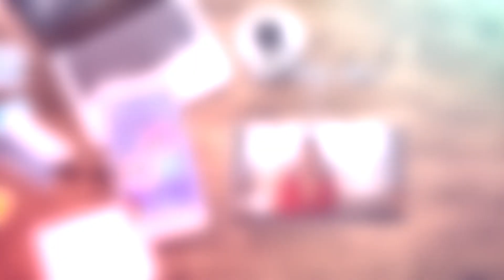How to deal with a dick pic? | The Dating Minute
You're casually chatting with someone you might want to date and out of nowhere, they surprise you with a dick pic! Horrible!
Michelle G tells you how to deal with that kind of situation, in one minute.